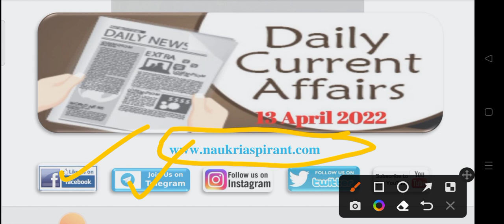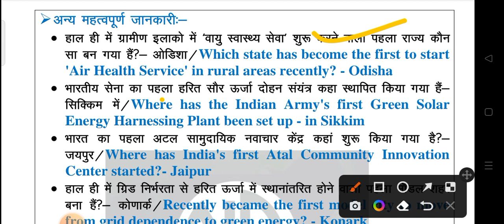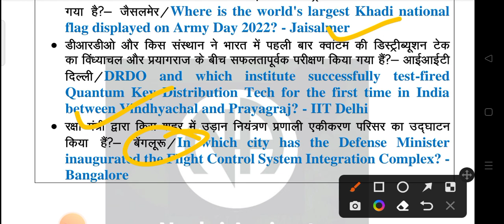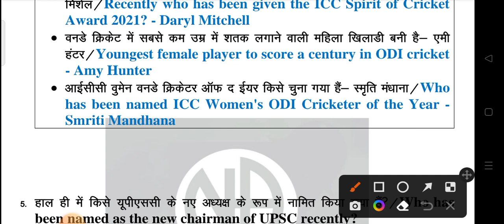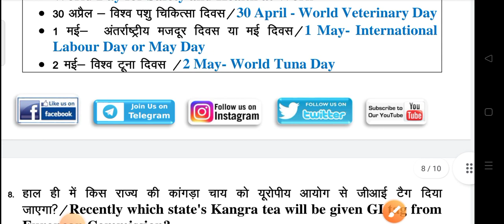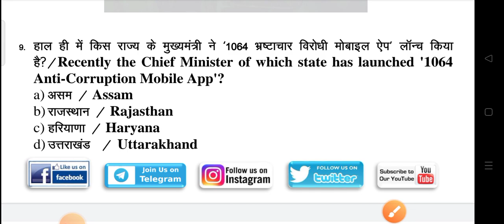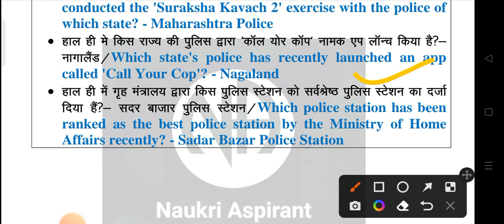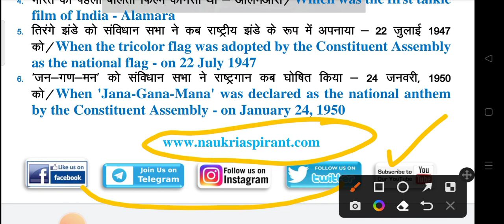13 April 2022 | Current Affairs Booster Class #226 | CA MCQs Question With Details Discuss